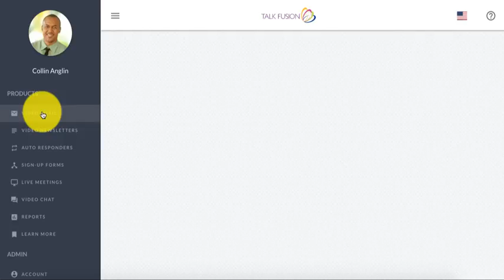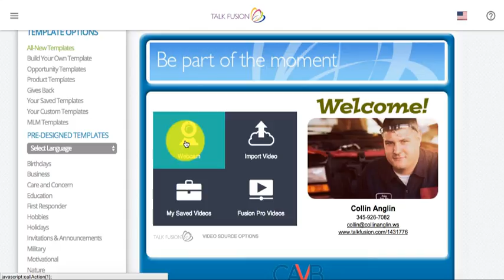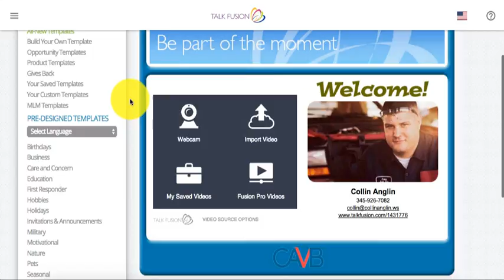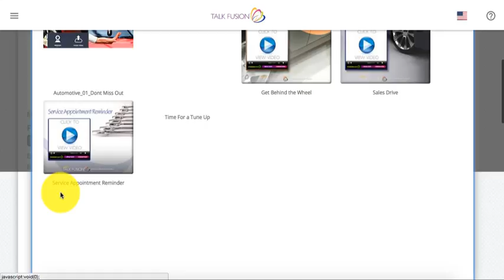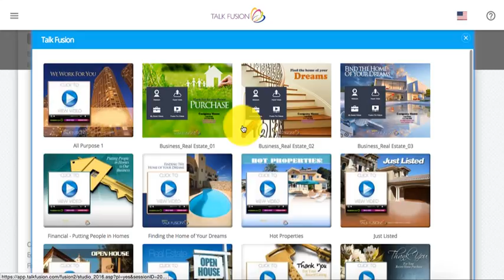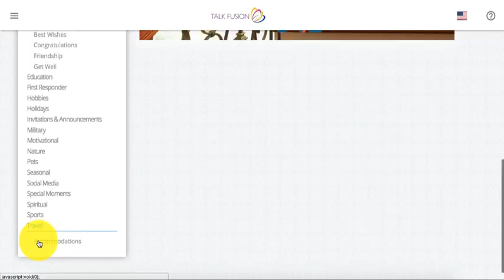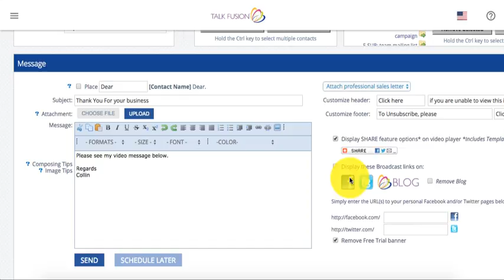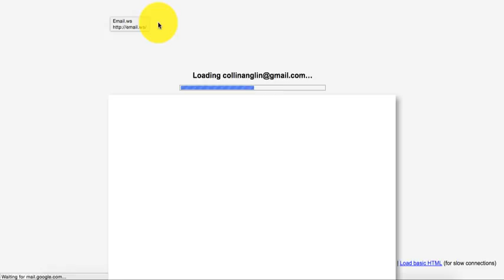Video Email Marketing Review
Video Email Review: How effective is Talk Fusion's video email marketing service?   This short video gives an example of how user friendly it is as well as a walk through of the platform.

Video email marketing is critical in order to stand out in your potential clients' inboxes.  Using video in email increases your open rates significantly and also increases the retention rates.

Traditionally, people need a separate hosting account for their videos as well as an email marketing company to send the emails.  Well now there is no need for that because Talk Fusion gives you your email marketing service and unlimited video hosting for as little as 25.00 per month.

This is the best video email software I have experienced and there are over 1000 templates available as well as custom template branding options.  Take your online video and email marketing to the next level today.

Just click the "Try It Free" Button